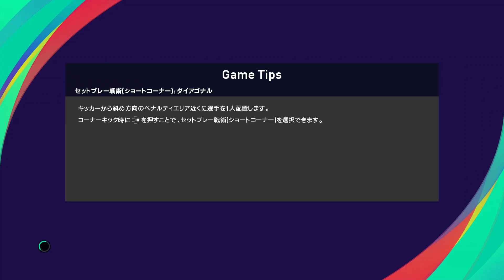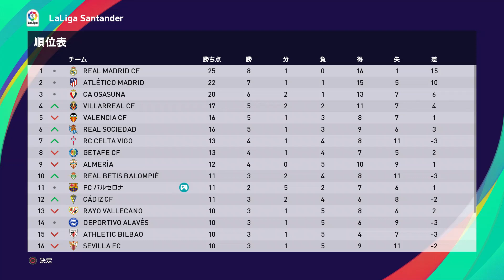バルセロナ、大空翼の挑戦『ウイイレ2021【バルセロナ編】#14』LaLiga 第9節 バルセロナ vs ベティス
【LaLiga 第9節】
バルセロナ vs ベティス